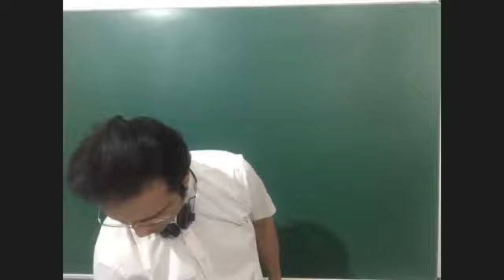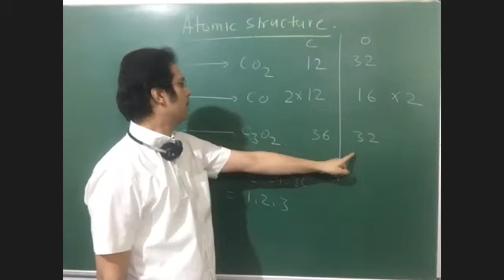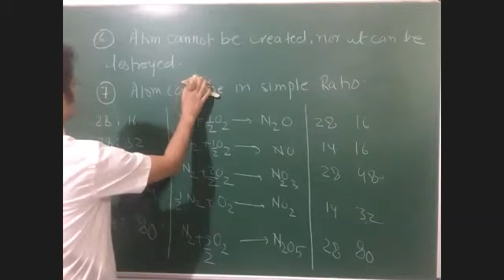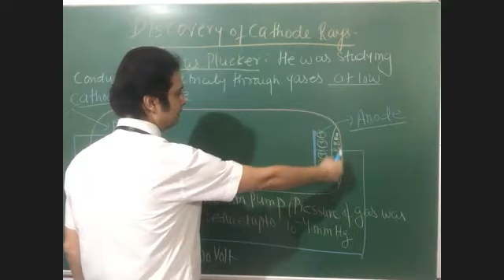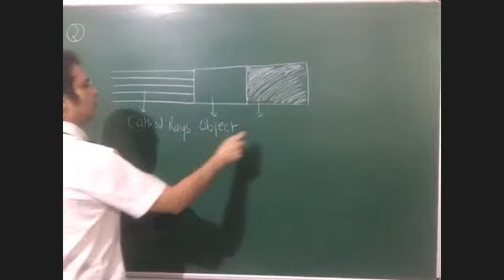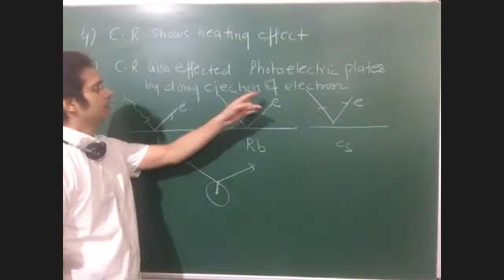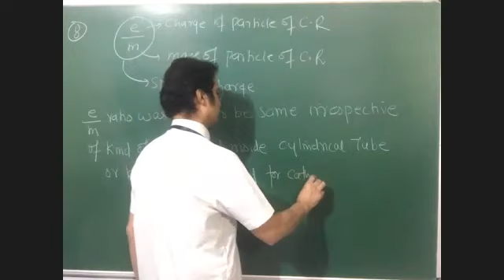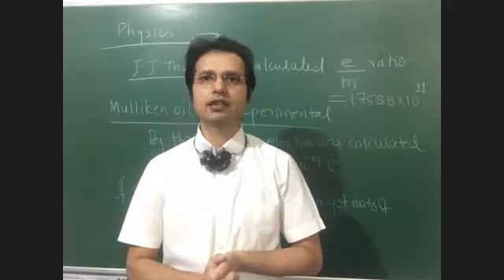atomic structure part 1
BY BPS SIR